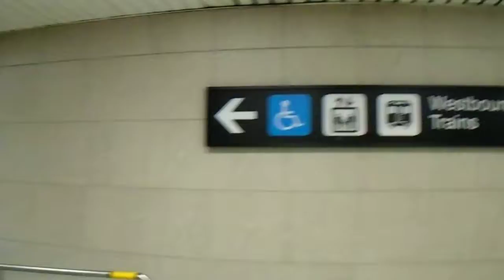TTC bus driver was speaking to Ulanda who lives in apt1-80 Coe Hill Drive Toronto. He was was giving her personal police information.